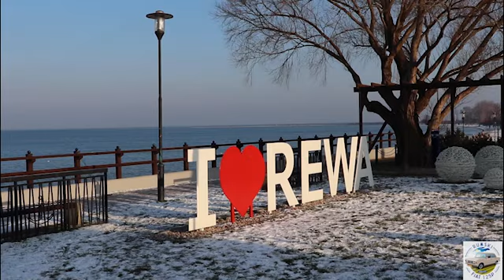Morsowanie Rewa 12:15 | REWA STYCZEŃ 2022 | Canon EOS 800D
MOTYWACJA z MORSAMI
Przedstawiony film ma na celu zwrócenie uwagi na zdrowy tryb życia i aktywność fizyczną. Zmotywowanie Ciebie do odstawienia telefonu, spotkania się ze znajomymi i wyjścia na dwór piękną, zimową porą. Dziś za obiektywem kamery coniedzielnych spotkań punkt 12:15 z grupą morsów Rewa 12:15.